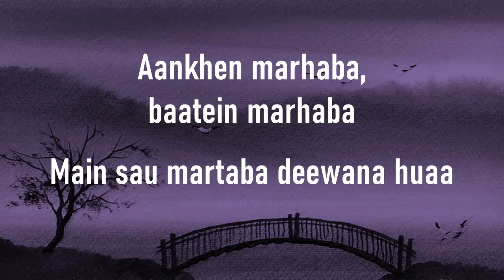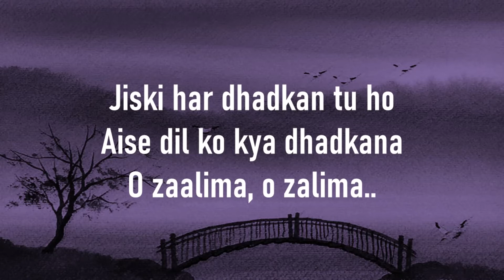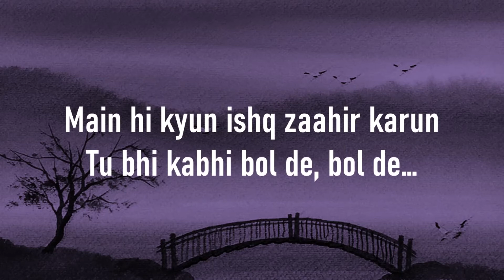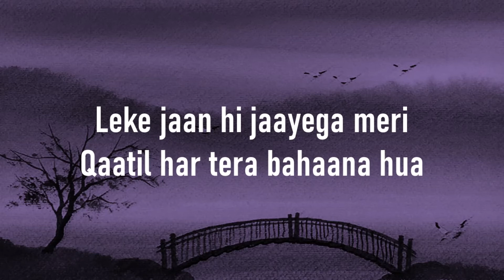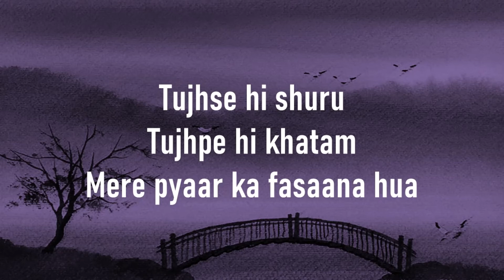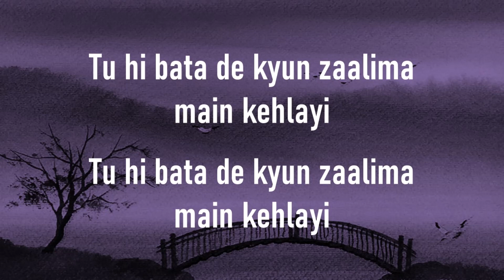ZAALIMA |Raees | Arijit Singh, Harshdeep Kaur |Lyrics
Artistas: Arijit Singh, Harshdeep Kaur
Película musical: Raees
Fecha de lanzamiento: 2017